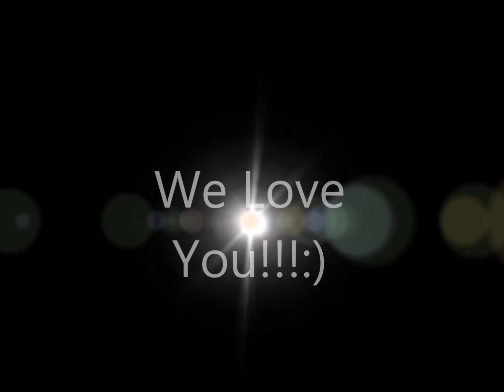Happy Anniversary Papa and Mama!!! :)